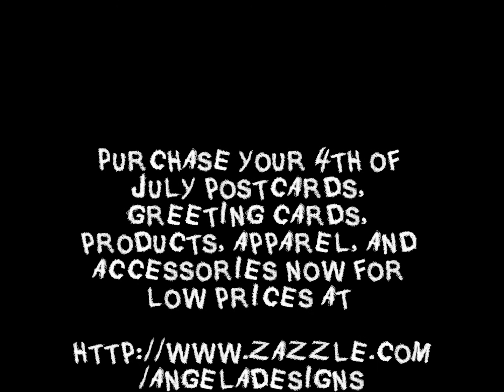The bombs bursting in air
American flags flying high and those bombs are bursting in air all to a cool song by Saving Abel